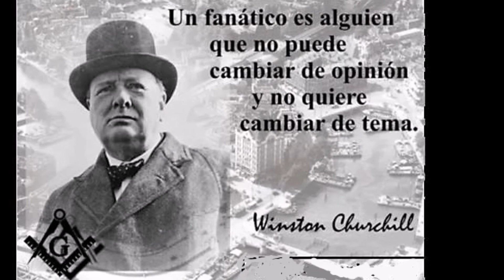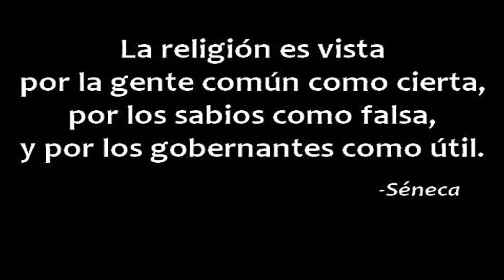TORINO, la Ciudad del Diablo